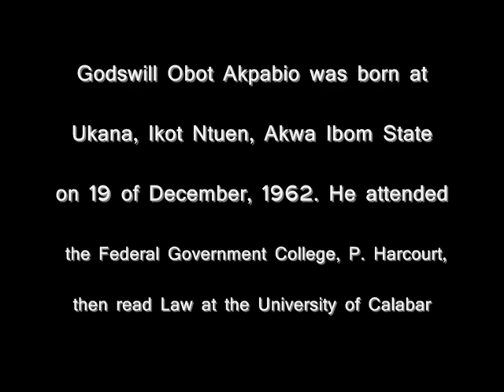Profile of Godswill Akpabio, Akwa Ibom Governor-Elect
Produced by Femi Amele